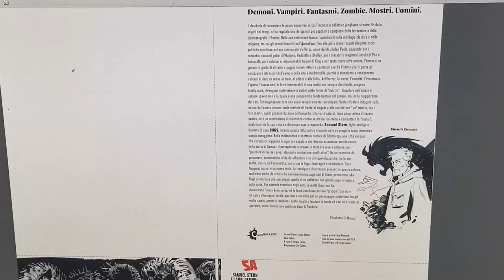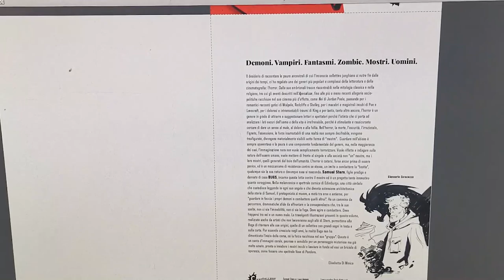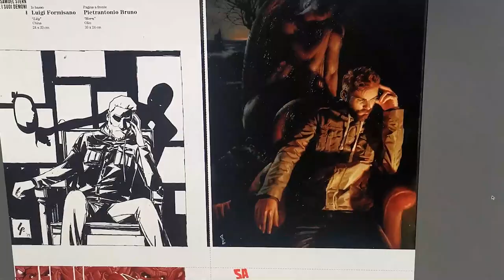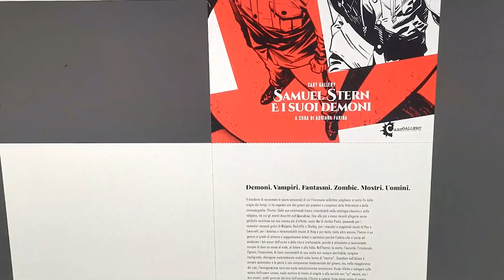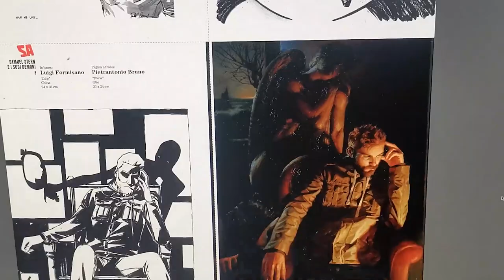Gianmarco Fumasoli presenta Samuel Stern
Il 29 novembre 2019 esce in tutte le edicole Samuel Stern, il nuovo fumetto della Bug's Academy.

Insieme al direttore editoriale, sveliamo il progetto noir/horror interamente Made in Italy. Scelto per un pubblico vasto ed ampio, distribuito in tutte le edicole italiane, Samuel Stern è frutto di un team di 15 disegnatori, 3 professionisti alla copertina e molti altri tra sceneggiatura e grafiche.

Di seguito vi riporto la scaletta dell'intervista:
2'40'': Samuel Stern esce in edicola, perché?
5'10'': La differenza tra Smuel Stern e Dylan Dong
6'29'': Chi è Samuel Stern?
8'09'': Come nasce il progetto "Samuel Stern"?
10'50'': Qual è il messaggio che manda Samuel Stern?
13'30'': La mostra di Samuel Sterna e i suoi demoni alla Cart Gallery.